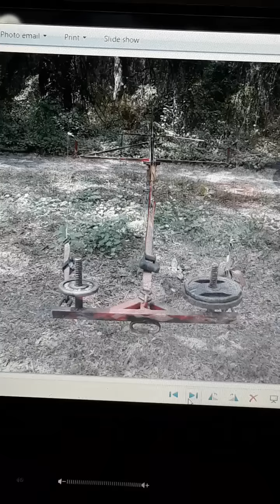To Run with the BigDogs!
Pitbull life!
T-shirts 30$ ship inside U.S. only
Out of states cost extra.
Thanks yall and Keep on Bulldogging!